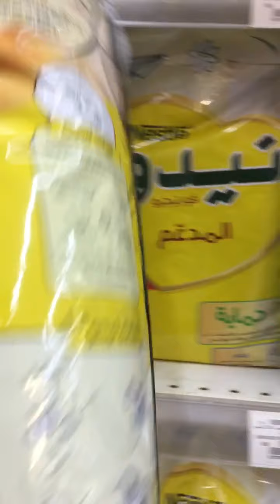Bakit ba pinabalik c enday sa panda🤔